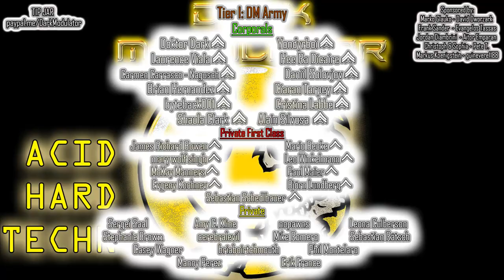ACID/HARD TECHNO April/May 2021 mix From DJ DARK MODULATOR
New channel on twitch for streams

00:00:00 01) Charlie Sparks - Acid Amy
00:06:22 02) JD - Azid LSD
00:11:26 03) Zeltak - Radical Acid
00:15:23 04) Giovanni Carozza - Out Of The Voice
00:20:26 05) Tomas Gaimaro - Dead End (Marbox Remix)
00:26:06 06) Michael D Knox - Serotonin (Tess Remix)
00:31:18 07) Eskha & Teh Climax - Behind The Smoking Room
00:36:32 08) Jaime Parra -Trust
00:40:26 09) Zebar - The Anniversary Of Your Death
00:45:07 10) Middle Aged Man With A Machine - Untitledcrave2.
00:49:23 11) Folacyd - Acid Meditation
00:53:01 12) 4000 Hz - She Likes To Go Hard
00:58:14 13) Hunter Beat - Daimon (Claas Herrmann Remix)
01:04:01 14) Hiddann - Acid Escap
01:08:24 15) Stefano TT - Brazilian Bass
01:15:39 16) SGARRA - Disaster
01:19:37 17) Illiya Korniyenko - Untitled 50
01:25:08 18) Axbla - Deep In The Underground
01:29:30 19) Uncrat - Engage

(1st Lieutenants)
Jordan Diambrini
Aitor Emparan
Christoph & Sophia
Pete T.
Markus Koenigstein
guinevere1188

(Corporals)

Doktor Dark
Carmen Carrasco - Nagusch
Yondyrboi
Laurence Viala
Hee Ra Dicaire
Daniil Solovjov
Brian Hernandez
Ciaran Tarpey
byteback001
Cristina Labbe
Shaula Clark
Alain Silvosa

Sebastian Schedlbauer
Winkelmann
McKay Manners
Paul Maier
Evgeny Kochnev
Björn Lundberg
Mario Becke

(Privates)
Sergei Saal
Amy C. Kline
nopawns
Leona Culberson
cerebralevil
Stephanie Brown
Mike Romero
Sebastian Rätsch
Erik France
briaboirtchmouth
Phil Montelaro
Manny Perez
Casey Wagner

5$  Private (No Rank)
10$ Private First Class
20$ Corporal

Tier 2 (30$ or more) : Shadow Dancers

30$ Sergeant
40$ Master Sergeant
50$ First Sergeant
60$ Sergeant Major

Tier 3 (70$ or more) : Dark Dancefloor Masters

70 $ Warrant Officer
80 $ Chief Warrant Officer 3
90 $ Chief Warrant Officer 5

100$   1st Lieutenant

150 Euros Captain
200 Euros Major
250 Euros Colonel
300 Euros Brigadier General
350 Euros Major General
400 Euros Lieutenant General
500 Euros General